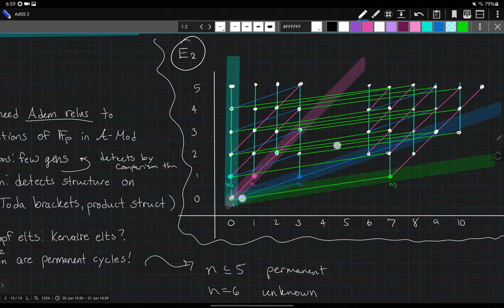Stable Homotopy Seminar, 19: The Adams spectral sequence (D. Zack Garza)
This talk by D. Zack Garza is all about the Adams spectral sequence, which is a powerful tool for computing homotopy classes of maps of spectra in terms of their cohomology for some cohomology theory E. The spectral sequence looks like:
Ext_{E^*}(E^*Y, E^*X) ⇒ (a completion of) [X, Y].
We're particularly interested in the classical case where E = HF_p. Zack constructs the spectral sequence by building an "Adams tower" resolving Y in terms of copies of E, allowing him to be explicit about what its differentials represent. As an example, he describes the 1-line of the mod 2 Adams spectral sequence for the sphere, home of the famous Hopf invariant one elements.

This is part of the stable homotopy learning seminar organized by Paul VanKoughnett.